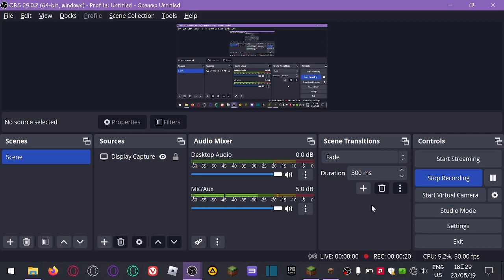Day 15 - Mine Hub - Alpha 1.1.2 - Ken's Minecraft Motion Journal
This time I forgot to start the recording but fortunately I went to check it afterwards